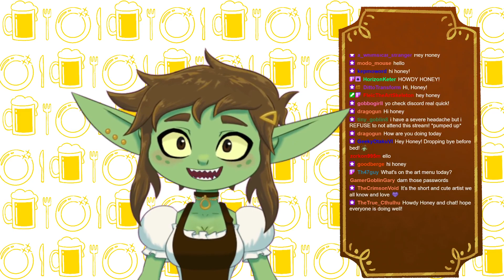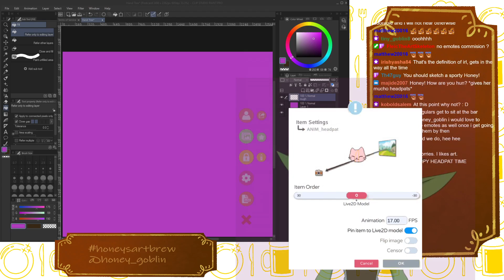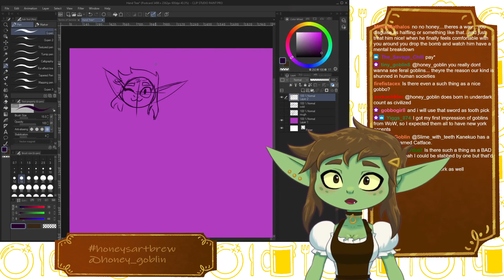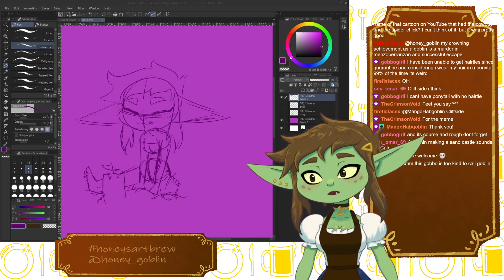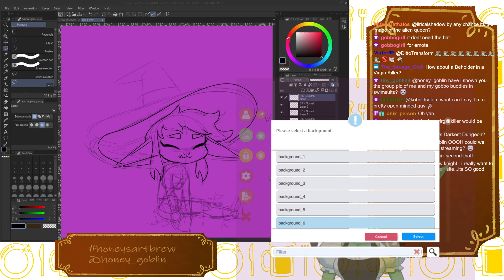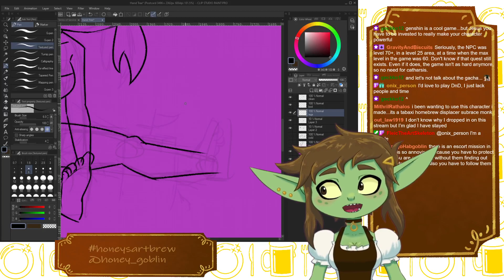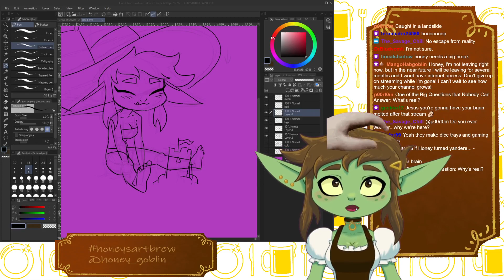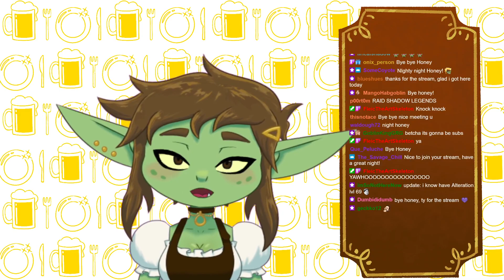[Goblin Vtuber] It's an Art Monday!!